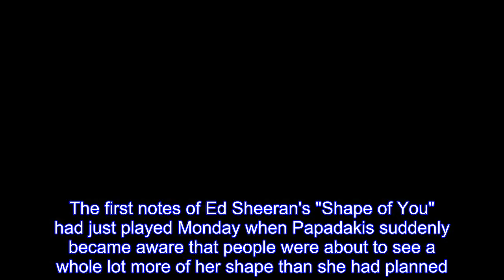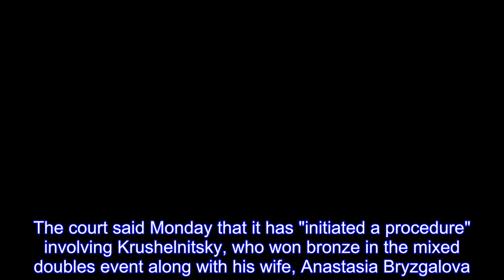French ice dancer suffers wardrobe malfunction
The Latest on the Pyeongchang Olympics (all times local):  French ice dancer Gabriella Papadakis' costume has come unhooked at the neckline, exposing her breast, during her performance at the Pyeongchang Olympics.The first notes of Ed Sheeran's "Shape of You" had just played Monday when Papadakis suddenly became aware that people were about to see a whole lot more of her shape than she had planned.She calls it her "worst nightmare happening at the Olympics." The performance was being shown live on international television, and people immediately began posting screen grabs on social media.An NBC spokesman says the network has edited the video for future television broadcasts and online replays.Papadakis and her partner, Guillaume Cizeron, are in second place behind Canadian stars Tessa Virtue and Scott Moir.Papadakis says she's proud of their performance despite the wardrobe malfunction.The Court of Arbitration for Sport has confirmed that Russian curling medalist Alexander Krushelnitsky has been charged with a doping offense at the Pyeongchang Olympics.The court said Monday that it has "initiated a procedure" involving Krushelnitsky, who won bronze in the mixed doubles event along with his wife, Anastasia Bryzgalova.The court says no hearing date has been set.If confirmed, a doping violation could affect Russian athletes' chances of being allowed to march under their own flag at the closing ceremony.It's the second doping case of the Pyeongchang Olympics after a Japanese short-track speedskater tested positive for a banned diuretic.Krushelnitsky was not with the curling team at the arena Monday.The Americans are back in the Olympic gold medal game in women's hockey.Dani Cameranesi scored two goals and an assist, and the United States advanced to the gold medal game for a third straight Olympics after beating Finland 5-0 in the semifinal Monday.The Americans will play the winner of the other semifinal between Canada and the Russians.That game is Monday night.Gigi Marvin started the scoring.Jocelyne Lamoureux-Davidson and Hilary Knight had a goal apiece as they turned a 5-on-3 into two goals 34 seconds apart in the second.Finland remains winless now in eight games against the Americans in the Olympics and now will play for the bronze medal on Wednesday.A spokesman for the International Olympic Committee says a failed doping test by a Russian curler could keep the country's banned federation from being reinstated and marching under the national flag at the closing ceremony of the Pyeongchang Olympics.The Associated Press has identified the curler as mixed doubles bronze medalist Alexander Krushelnitsky.The IOC has declined to name him.IOC spokesman Mark Adams says Russian athletes and staff must follow "the letter and the spirit of the law.If they haven't, there will obviously be consequences."